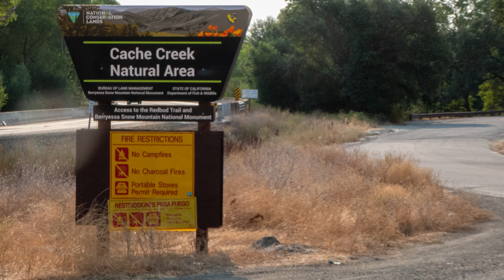Redbud Trailhead Wildlife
All animals presented in this video were captured within a two mile radius of the Redbud Trailhead parking lot.   Everything from frogs and lizards to bear and mountain lions can be observed within this small area.

The Redbud Trail crosses the Cache Creek Wilderness area and is a part of the 330780 acre Berryessa Snow Mountain National Monument.  The area covered in my video was a very small part of this monument yet it is full of life.  Imagine all the life that lives within the Berryessa Snow Mountain National Monument boundaries!

Visit Redbud and bring your camera.